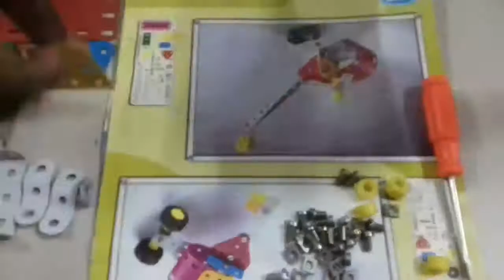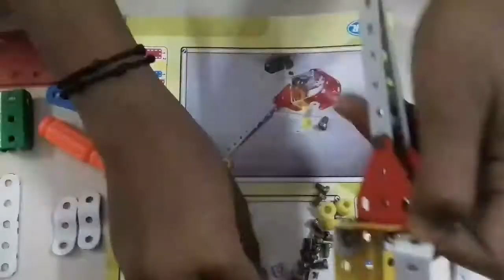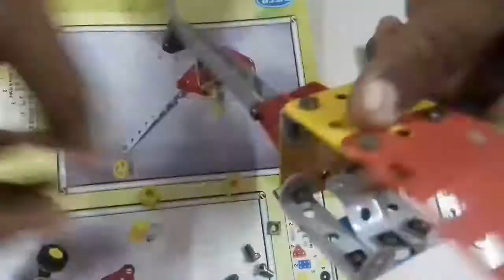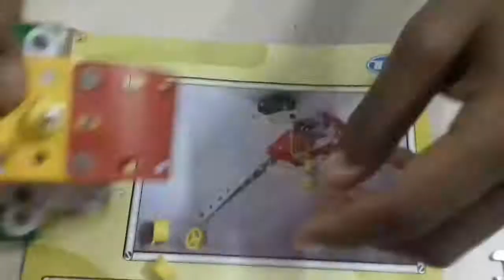How to make a engineer set